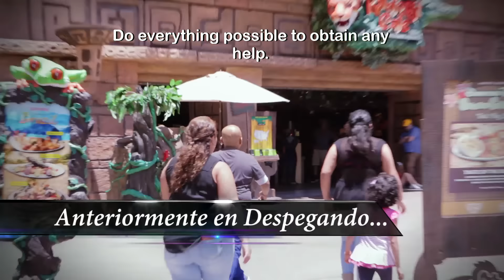Despegando con Adriana Gallardo- Parte 3 (Todos Contra El Cancer)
En esta ultima parte de “Todos Contra el Cáncer” Adriana Gallardo y el Equipo Despegando le dan una gran sorpresa a la familia Calixto. Se viven momentos muy emocionantes en los que ni la familia Calixto ni Adriana Gallardo pueden contener las lagrimas de felicidad.